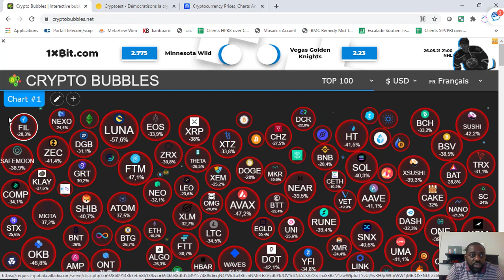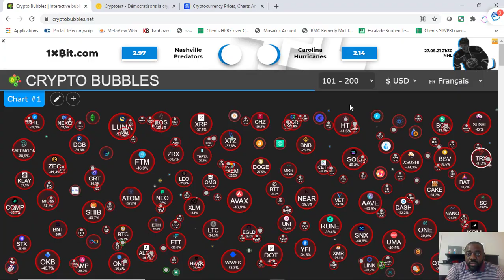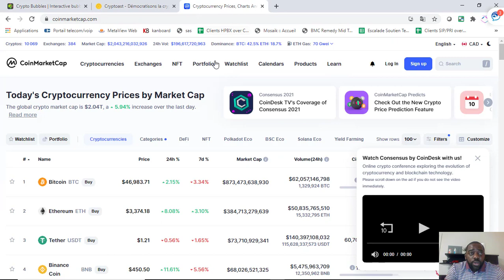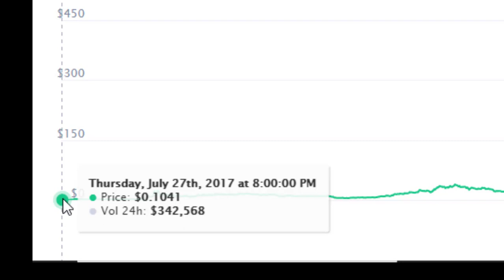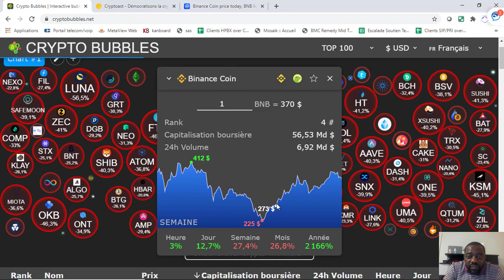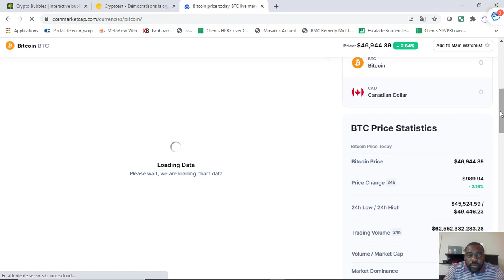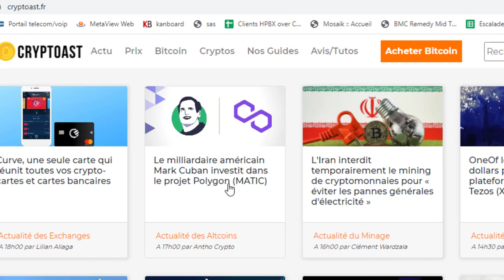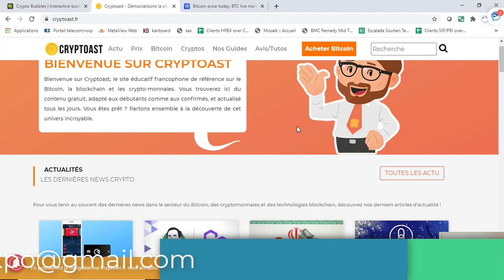TOUTES LES CRYPTOMONNAIES SONT EN CHUTE LIBRE ET POURQUOI C'EST LE BON MOMENT D'ACHETER ?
SVP Bien vouloir remplir le formulaire ci-dessous